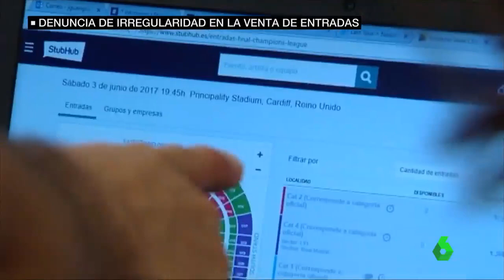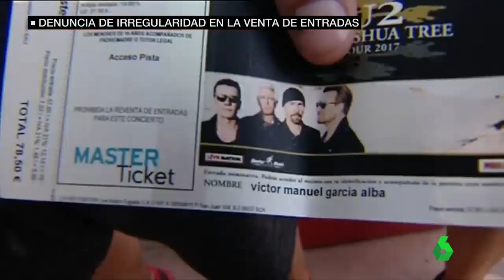Rubén Sánchez: "Hay que definir agentes de mercado y multar más en la reventa con ánimo de lucro"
Este viernes 2 de febrero, el portavoz de FACUA, Rubén Sánchez, ha intervenido en los informativos de La Sexta para hablar sobre las irregularidades en la reventa de entradas del concierto de U2 en Madrid.

Sánchez ha señalado que hay que "actualizar la legislación, definir claramente todos los agentes que intervienen en este mercado y endurecer las multas para quien revenda entradas con ánimo lucrativo o para las plataformas que en Internet actúen como intermediarias llevándose una comisión".